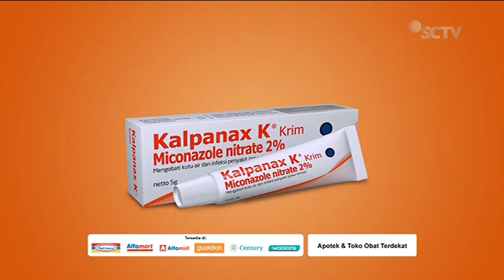Kalpanax • Takut Ketahuan • TVC Edisi 2023 • Iklan Indonesia 15 sec